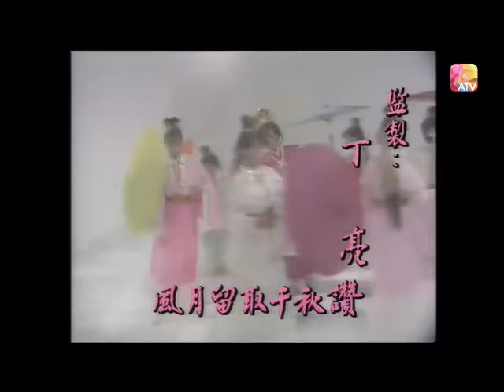史上唯一滬語版：香港電視劇歌曲：情结解不散，西施片头曲 上海話歌曲創始人 吳語歌曲創始人